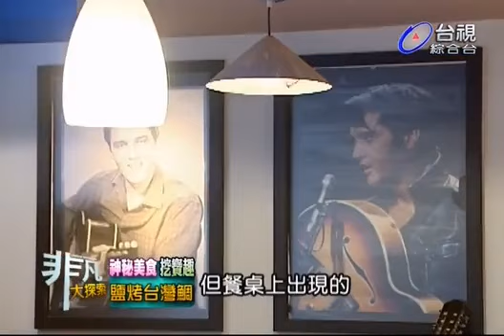非凡大探索_神秘美食挖寶趣_鹽烤台灣鯛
【豪哥豪嫂藝文館】
推薦菜：火烤台灣鯛 350元/份 老菜脯雞湯 550元/份
台北市文山區久康街8號1樓